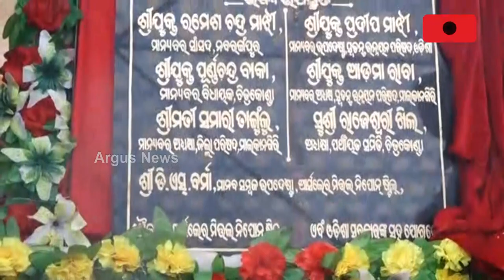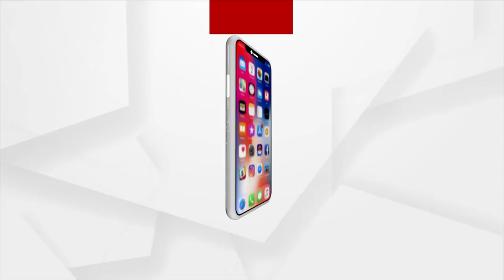Foundation Stone Laid For Set Up Of Multi-purpose School Building In Malkangiri.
Foundation Stone Laid For Set Up Of Multi-purpose School Building.